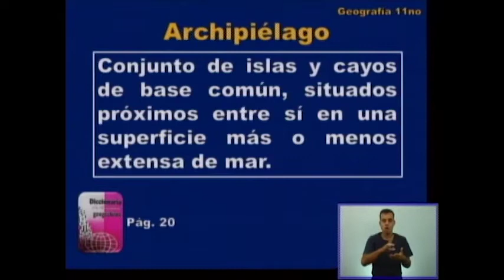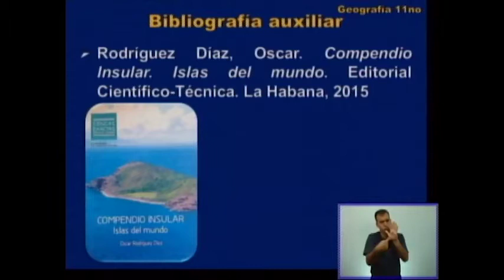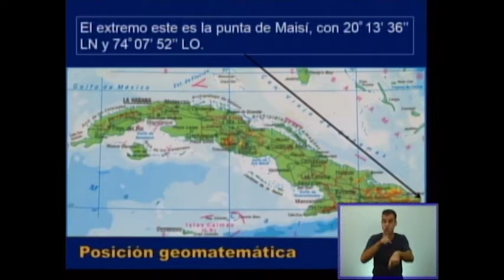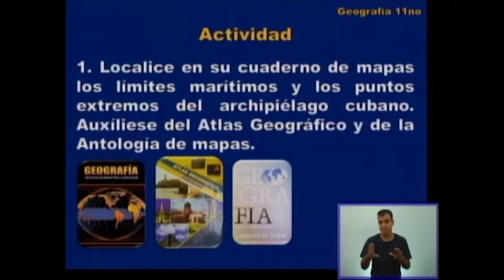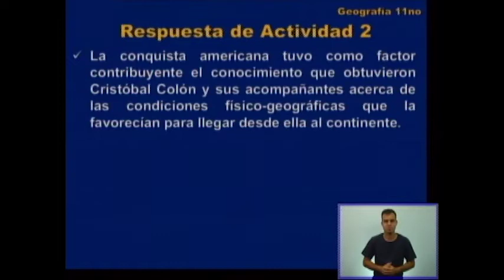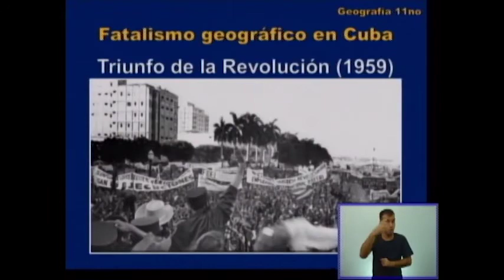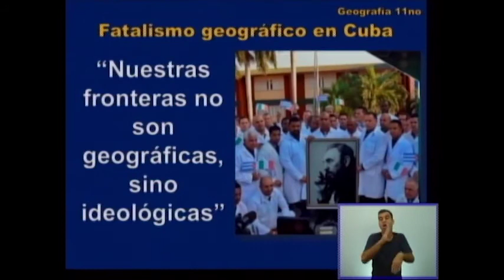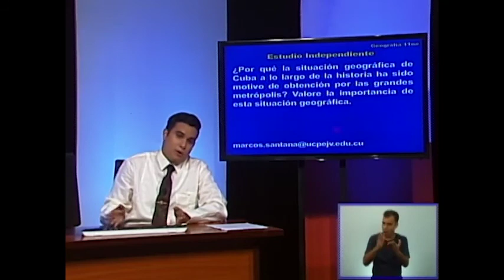Geografía 11no Grado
Situación geográfica del Archipiélago cubano